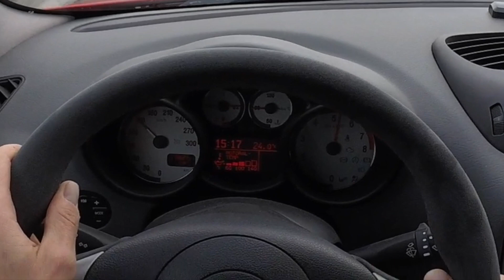Alfa Romeo GT 3.2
Alfa Romeo GT 3.2 powered by Harry Schulze
Onboard Acceleration